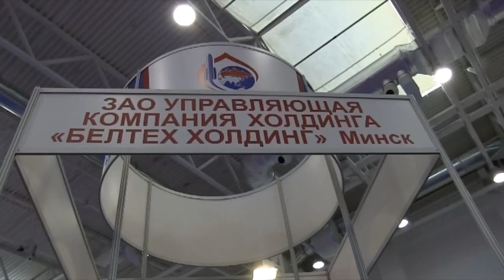ВТТВ и Сибсоглашение 2 10 13